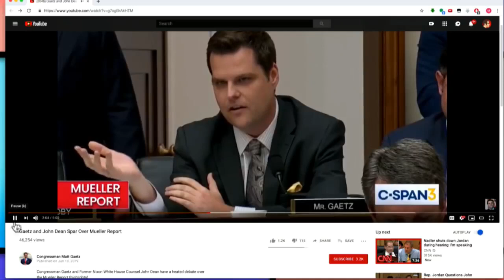Best of 2019: How to Hide An Empire: A History of the Greater United States w/ Daniel Immerwahr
On today's Best of 2019:

Daniel Immerwahr  (@dimmerwahr), an associate professor of history at Northwestern University, joins us to discuss his new book, How to Hide An Empire: A History of the Greater United States.

On today’s show: Ben Shapiro claims Ilhan Omar is just as anti-Semitic as white nationalists. Quebec mosque shooter was reading Shapiro and other right-wing figures’ tweets before the attack.

Daniel Immerwahr  (@dimmerwahr), an associate professor of history at Northwestern University, joins us to discuss his new book, How to Hide An Empire: A History of the Greater United States. 19 million US nationals live outside the US proper, but they don’t have the same rights as US citizens. Looking at the history of places like the Philippines, which saw an attack nearly as deadly as Pearl Harbor in WW2, the Guano Islands, which the US annexed for fertilizer, and Puerto Rico, where an American Dr. Mengele named Cornelius Rhoads ran rampant in the 1930s, Immerwahr reveals a story of colonial domination that is swept under the rug to this day.

And on the Fun Half best of:

Sam Seder Debates Anarcho-Capitalist Caller, Nov 2019

Rich Pastor Goes BALLISTIC When Asked About Private Jets, June 2019

Matt Gaetz DOCTORS Footage After Getting Laughed At During Hearing, June 2019